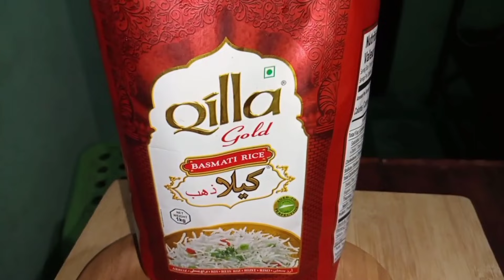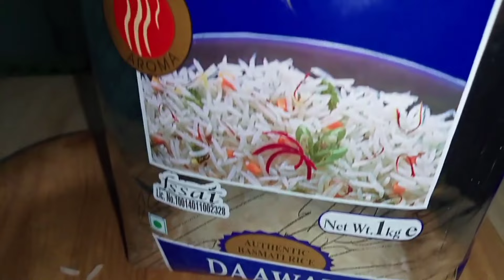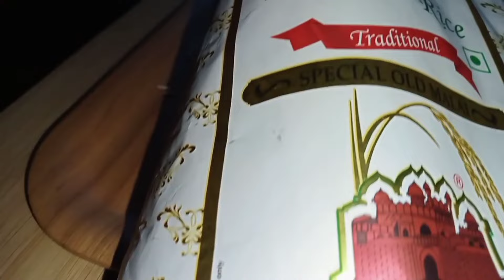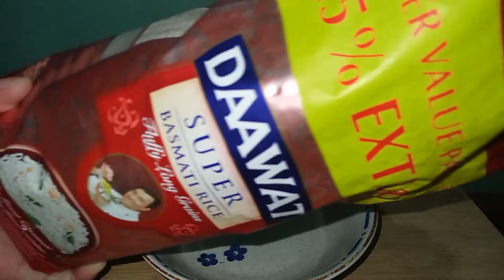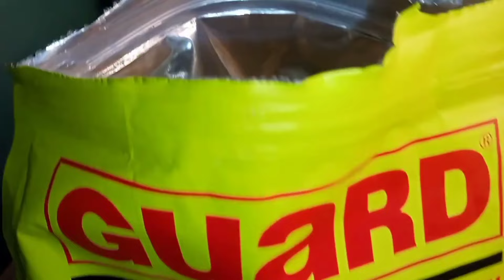COMPILATION|| EATING RAW RICE THAT LONG GRAINS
You can visit my friends channel too.
     RICE LOVER*
Channel name: @M&L addiction